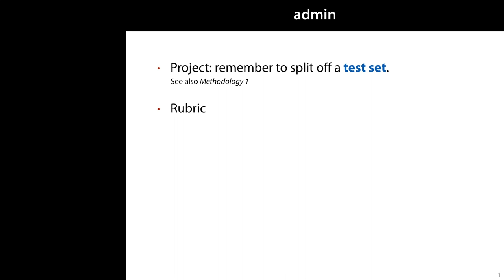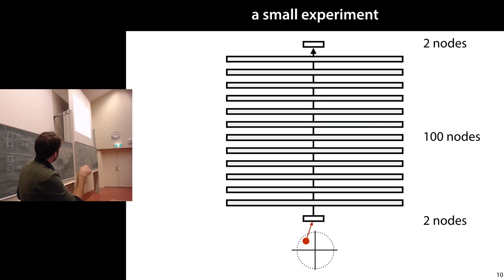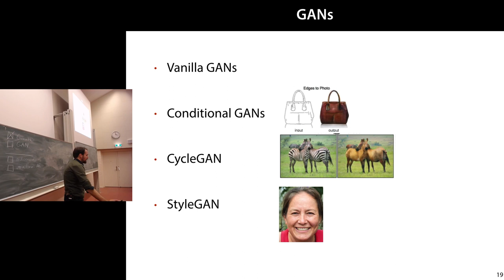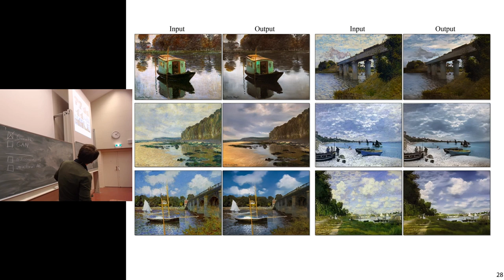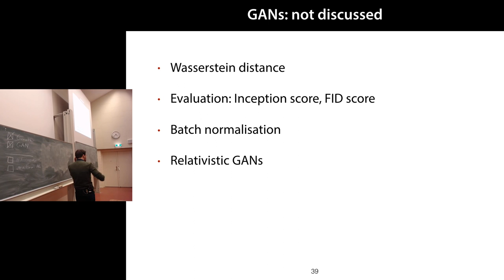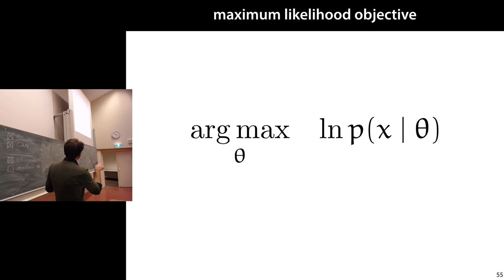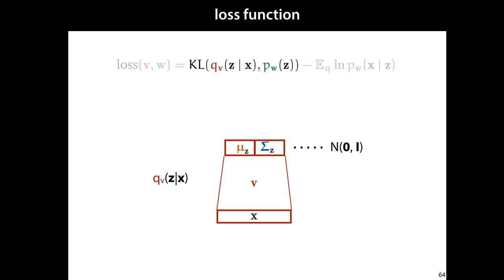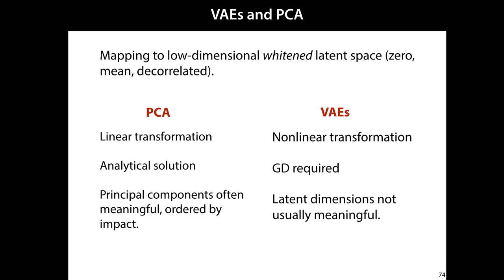9 Deep Learning 2: Generative models, GANs, Variational Autoencoders (VAEs) (MLVU2019)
Today we discuss neural networks that can generate things that are similar to the data they were fed: generative models. We start out with a discussion of how to define a generator neural network, and why we can't train them in a straightforward way. Then we discuss two training approaches: generative adversarial networks and (variational) autoencoders.

For the variational autoencoder, we derive the whole loss function from first principles, showing how it approximates a maximum likelihood fit on the data.